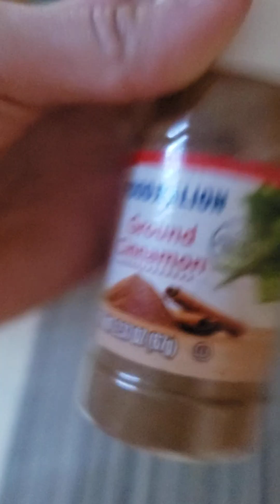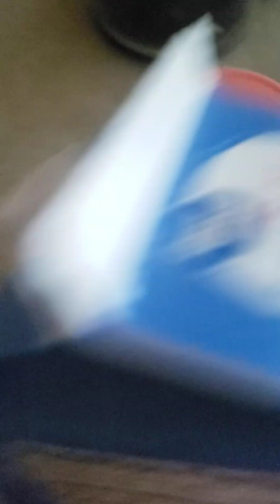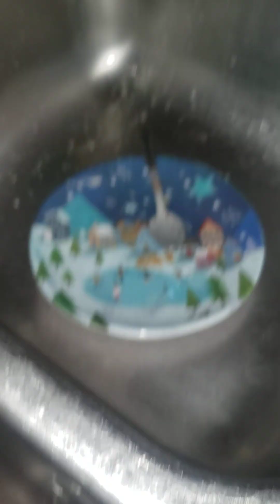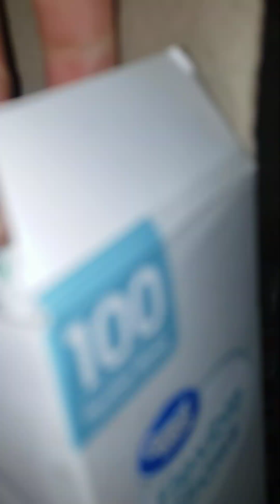March 11, 2023